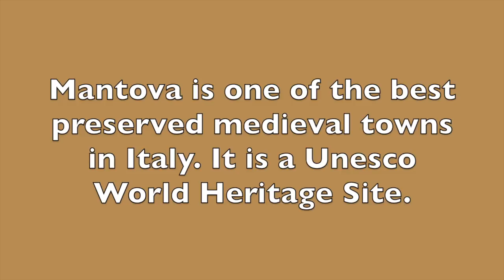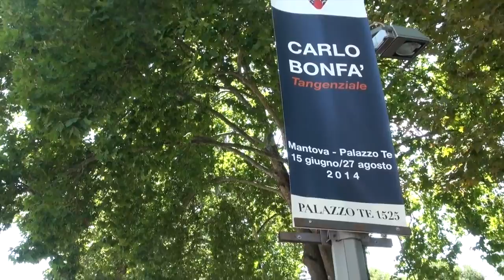Mantova ( Mantua) - A unique city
Enjoy Mantova ( Mantua) one of the best preserved medieval towns from Italy.